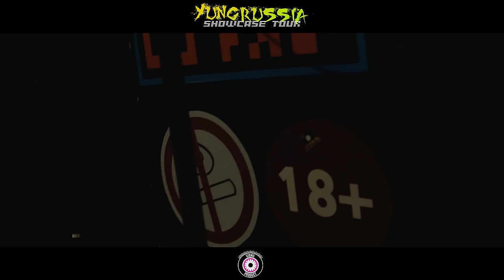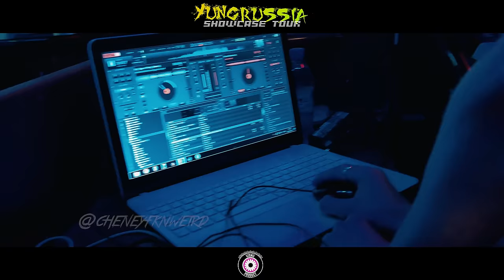YUNGRUSSIA SHOWCASE TOUR MOVIE EPISODE I